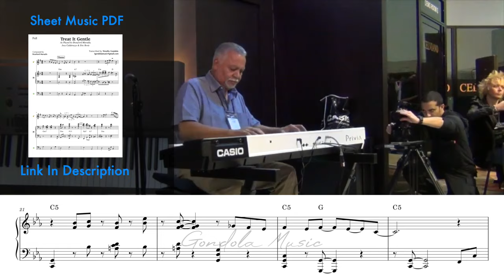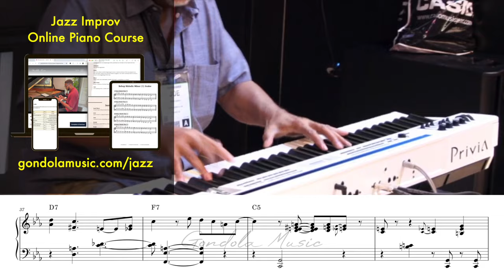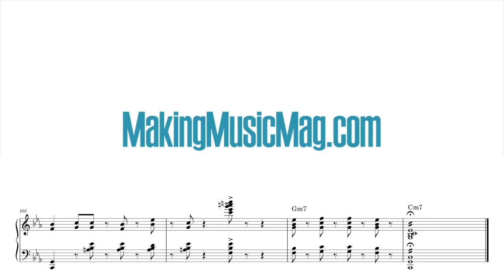They didn't expect a legend to show up